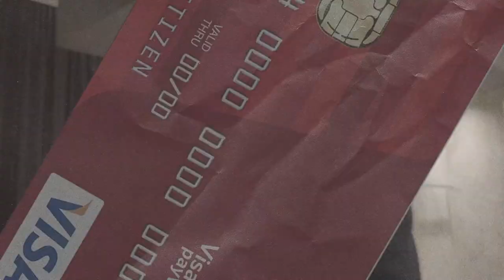[FREE](PIANO) 💔LUIS TYPE BEAT - Ganz Alleine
💔LUIS TYPE BEAT - Ganz Alleine

0:00 Intro
0:13 PreHook
0:25 Hook1
0:51 Part
1:04 PreHook2
1:18 Hook2
1:44 Outro